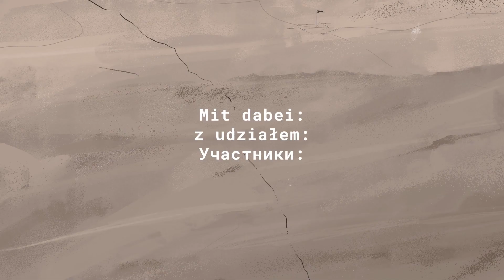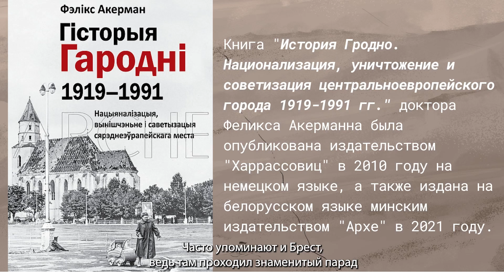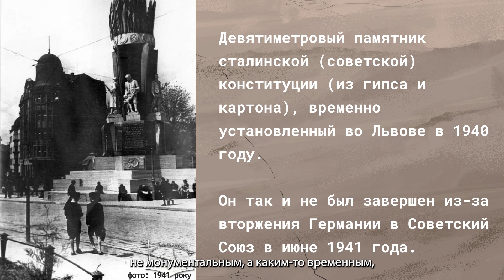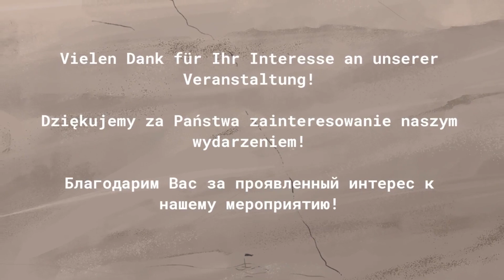Гродна і Брэст падчас Другой сусветнай: канферэнцыя | Гродно и Брест во Вторую мировую: конференция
На міжнароднай канферэнцыи "Ад пакта Молатава-Рыбентропа да ўварвання ў Савецкі Саюз" даследчыкі абмеркавалі лёс Львова, Гродна і Брэста падчас Другой сусветнай вайны. Эксперты паспрабавалі адлюстраваць усю складанасць нямецкіх і савецкіх вайсковых злачынстваў і ўчыненага гвалту на акупаваных тэрыторыях і асэнсаваць іх з акцэнтам на лёсы Беларусі і Украіны.

У дыскусіі ўдзельнічаюць Фелікс Акерман, Юрый Дуркот і Анастасія Ільіна. Мадэратаркай была Алена Бабакова, журналістка і даследчыца міграцыі з Фонда WOT, Варшава.

Міжнародная канферэнцыя "Ад пакта Молатава-Рыбентропа да ўварвання ў Савецкі Саюз" арганізаваная пры садзейнічанні Нямецка-беларускага таварыства, Фонду нямецка-польскага супрацоўніцтва і Нямецка-ўкраінскага форуму.

Мерапрыемства прайшло пры фінансавай падтрымцы Міністэрства замежных спраў Германіі.